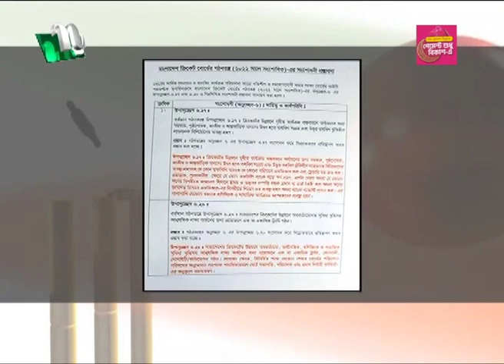🟢 সন্ধ্যার খবর | Shondhar Khobor | 31 March 2024 | NTV News | NTV Latest